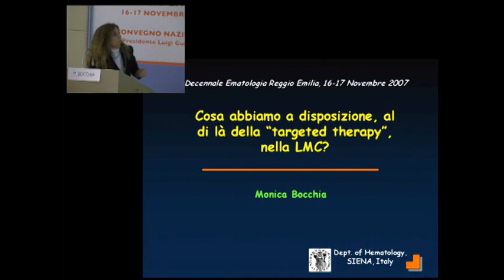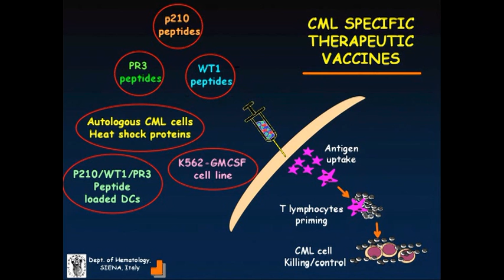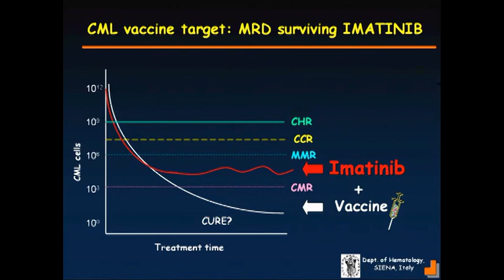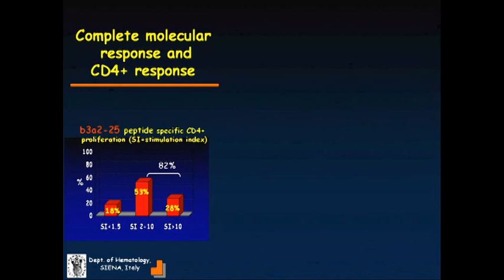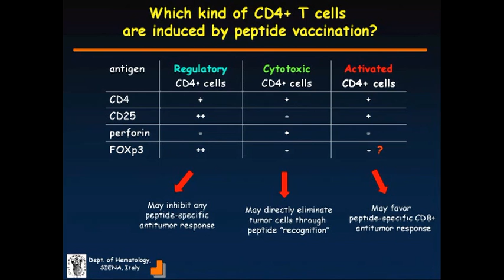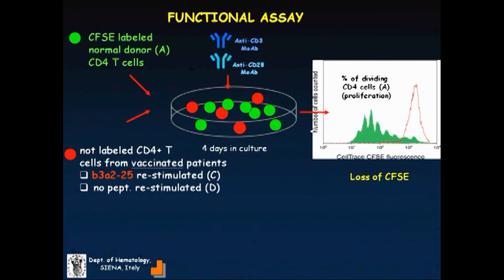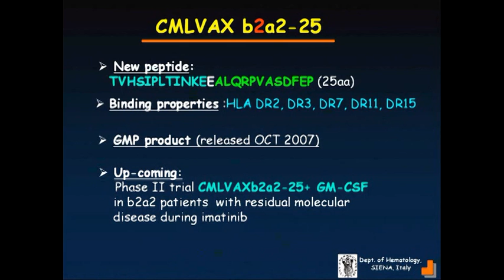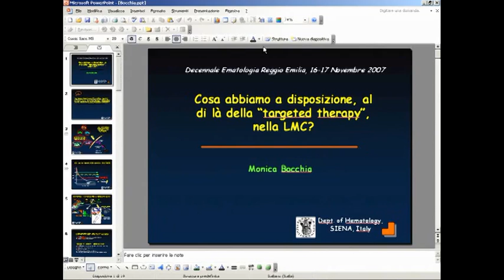07) M. Bocchia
Leucemia Mieloide Cronica

Decennale ematologia Reggio Emilia

16 novembre 2007

Reggio Emilia, Aula Magna "Pietro Manodori"

Convegno Nazionale